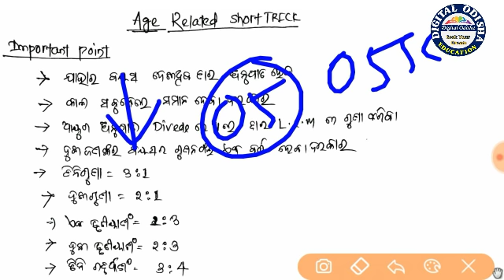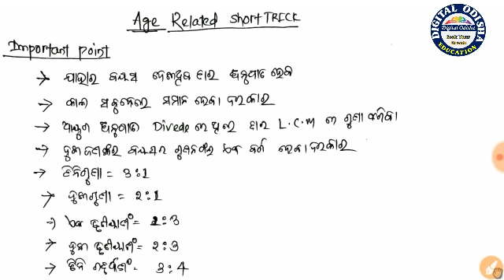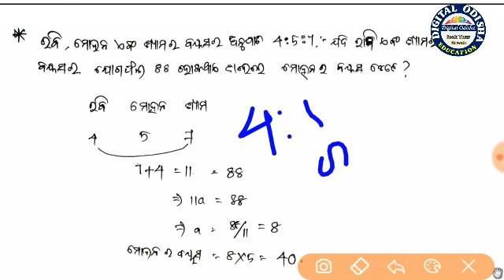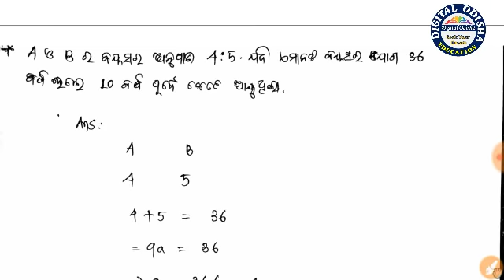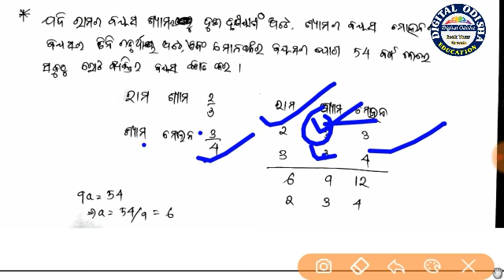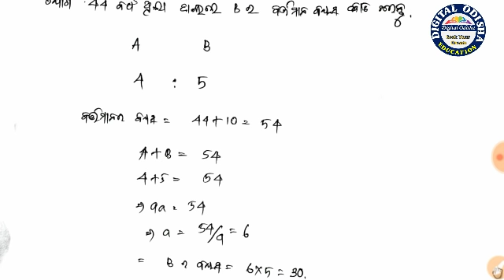math class Age || math class for osssc|| age trick math | by digital odisha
welcome to digital odisha, in this video i try to discuss the math age related question which is important for your exam so see the video yet finish thank you. by digital odisha.